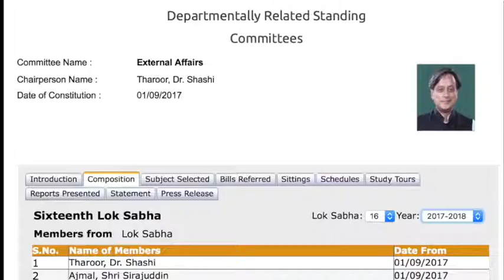Rahul Gandhi EXPOSES Himself Again, Draws Blank on DokLam in LONDON